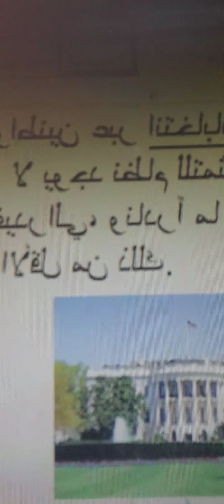امريكا والهولولولو والمشروب المفضل المسمى بالمصري السكلانس وفضيحة وترغيت ومدير المخابرات الامريكي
امريكا والهولولولو والمشروب المفضل المسمى بالمصري السكلانس وفضيحة وترغيت ومدير المخابرات الامريكي وكتابه عن مصر